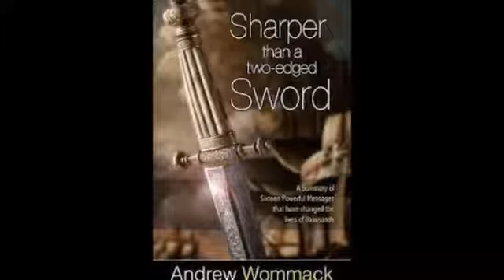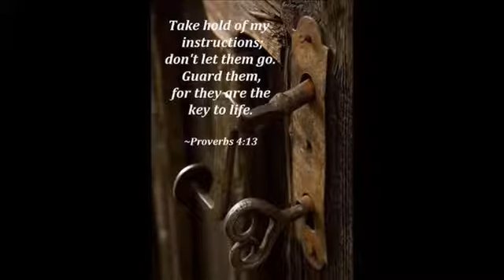A KINGDOM UNDER THE INDIAN OCEAN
THE MARINE/BENOR/OCEANIC KINGDOM IS INFESTED WITH FALLEN ANGELS AND DEMONS